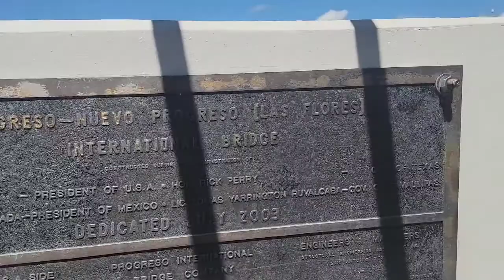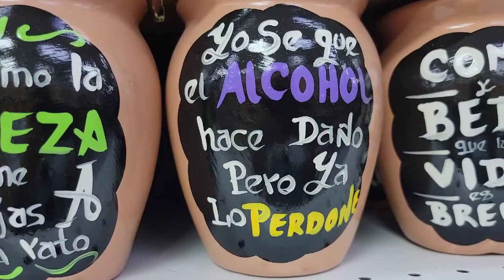NUEVO PROGRESO, MEXICO 🇲🇽